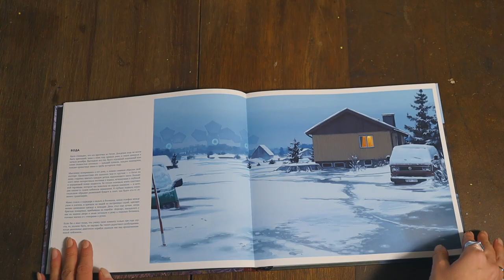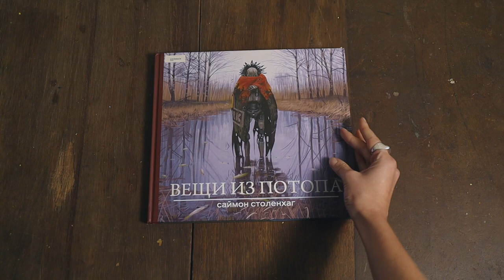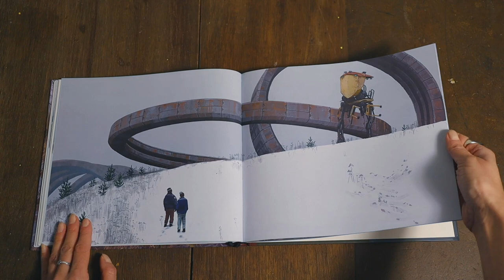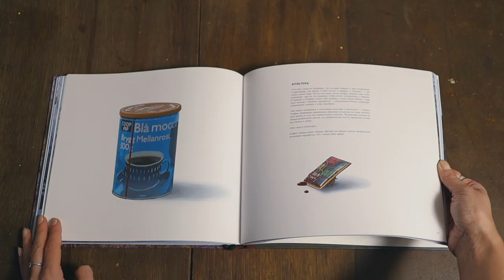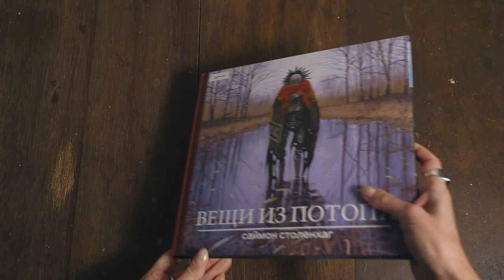Библиотека иллюстратора: «Вещи из потопа», Саймон Столенхаг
На прошлой неделе мы разглядывали фантастические обложки Роджера Дина а сегодня продолжим экскурс в sci-fi-иллюстрацию потрясающей книгой Саймона Столенхага «Вещи из потопа». Этот автор может быть вам известен своим первым романом «Байки из петли», о котором сняли многосерийный фильм. Произведение, которые мы полистаем сегодня -- логическое продолжение той истории.
🖤 ПОЛЕЗНОЕ
А если вам хочется создать собственные говорящие иллюстрации, добро пожаловать на мой курс «Иллюстрация: идея и сюжет»
● поблагодарить нашу команду из двух человек (меня и сестры) за организованный день иллюстрации